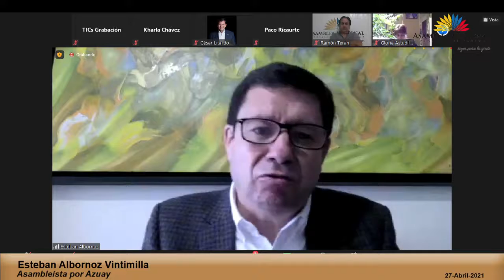Esteban Albornoz - Sesión 703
27 de abril de 2021
Informe para Primer Debate del Proyecto de Ley Reformatoria al Código Civil en Materia de Regulación Marítima en Concordancia con la CONVEMAR.